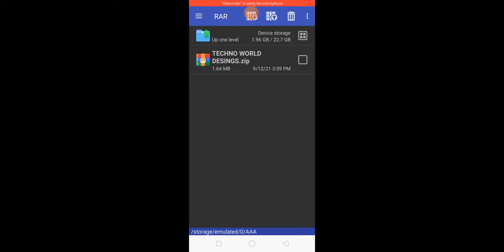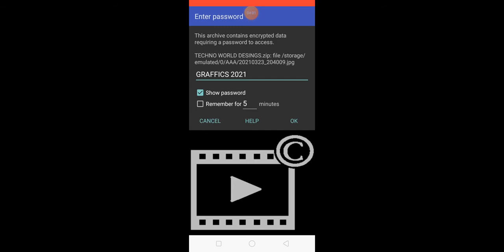top 40 graffics desings for livary making Malayalam TECHNO WORLD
desings link for download

white templet for jetbus

livary making video

story mods

                   ⚠️NOTICE⚠️

desings link ആരും  share ച്യ്യരുത് പകരം  ഈ video link മാത്രം കൊടുക്കുക  ⚠️❗⚠️❗⚠️❗

password reviwe timeൽ കൊടുക്കാൻ  പാടില്ല  🤬🤬🤬🔓🔓